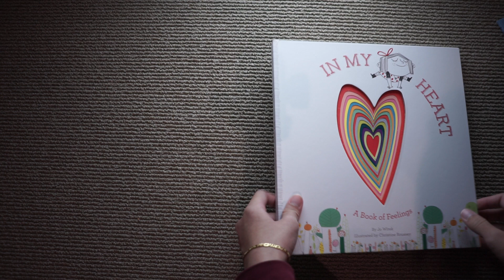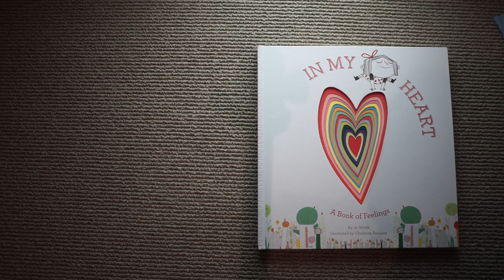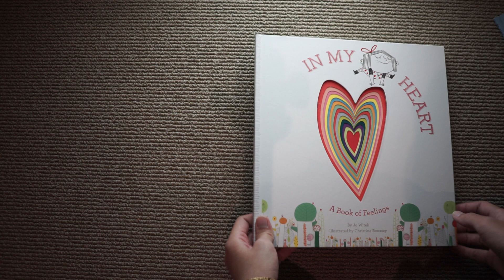Review buku anak a la Montessori: In my heart, a book of feelings